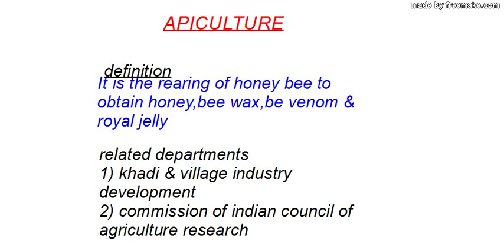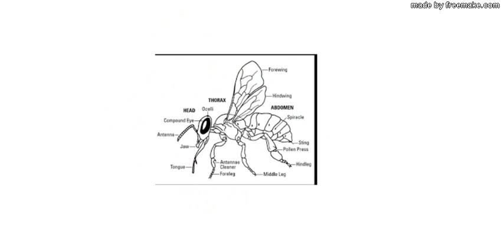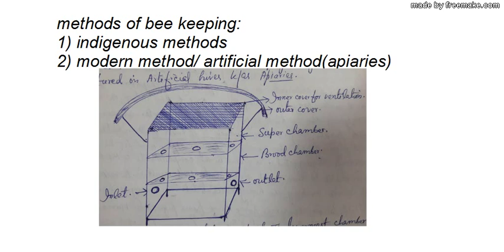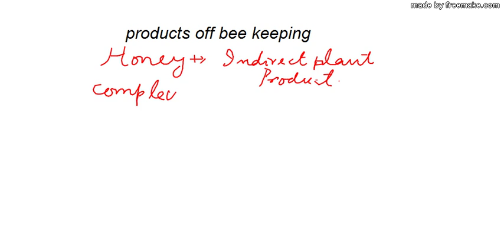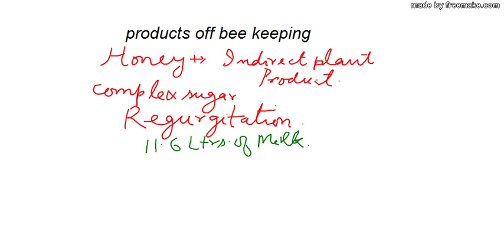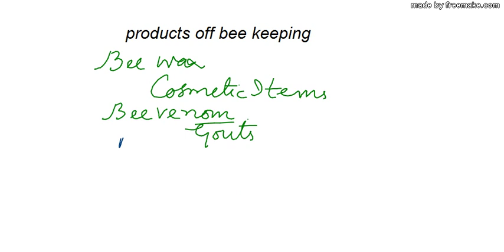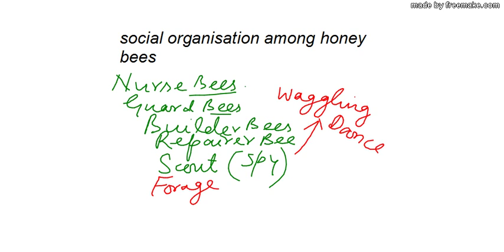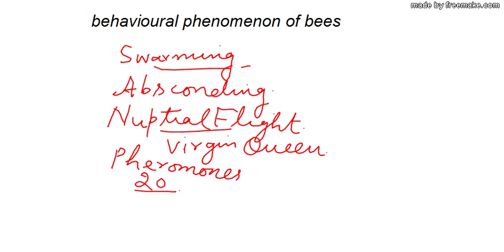Apiculture Honey Bees and their classification and rearing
TOPIC: Apiculture (BIOLOGY) by Mr. Ravikant  (Lecturer Biology)District: Kishtwar